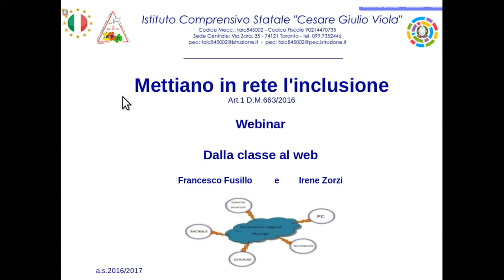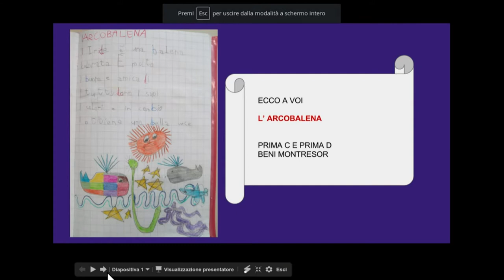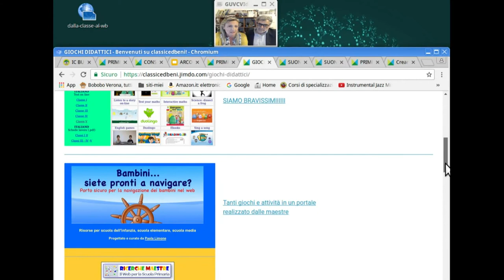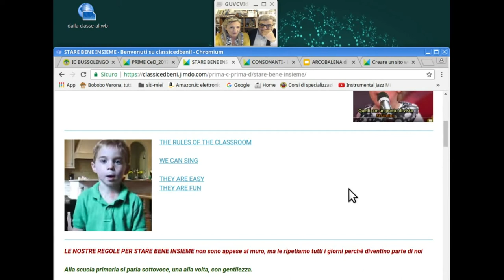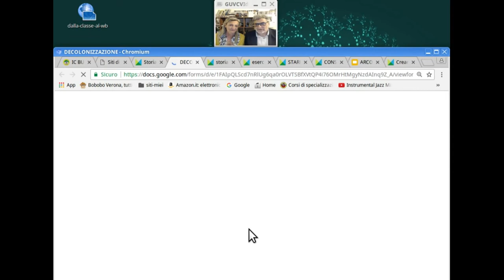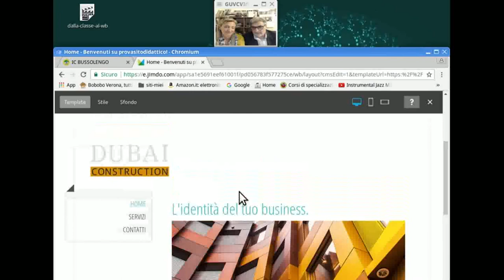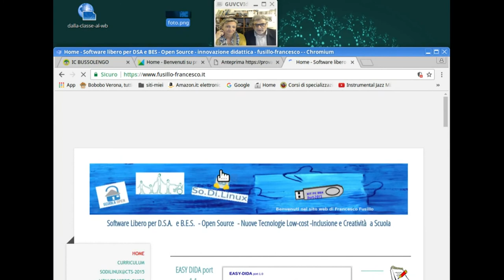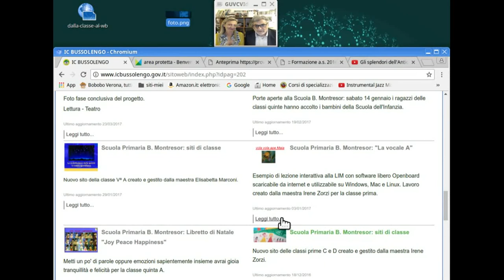dalla classe al web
UN sito di classe:
-valore didattico e inclusivo
- realizzare il sito con Jimdo
- necessità di supportare il sito con un hardrive